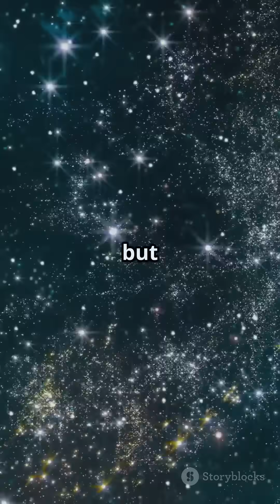Traveling Through Interstellar Space?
🚀 What Would It Be Like to Travel Through Interstellar Space? 🌌✨

Traveling through interstellar space means journeying beyond our solar system, where the vastness of the universe stretches endlessly. With no atmosphere, you'd be in total darkness, surrounded by cosmic dust, and exposed to radiation. But how fast could we go, and could we ever survive such a trip? 🛸🌠

👉 Watch now to explore the challenges and wonders of interstellar travel!